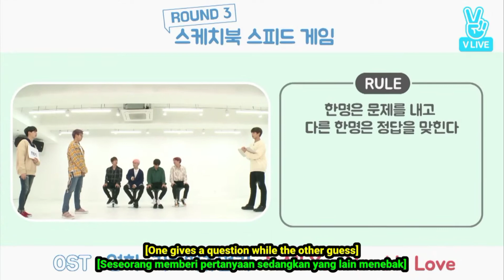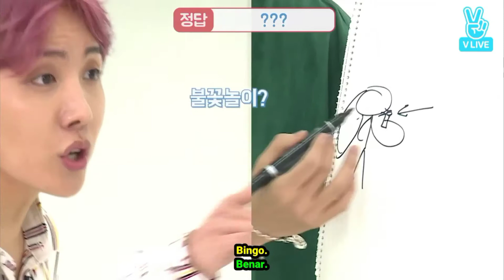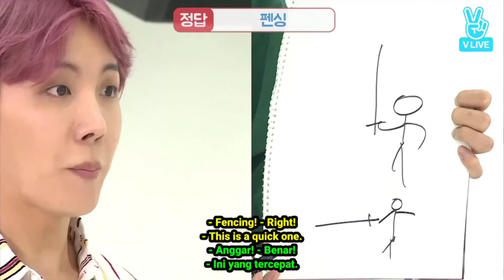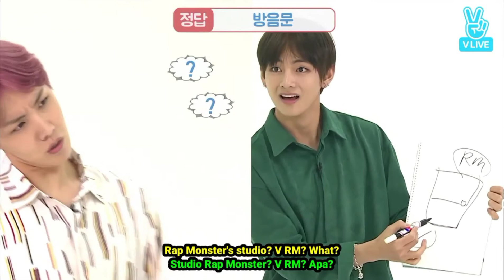[ENG SUB/SUB INDO] BTS GAYO - track 14